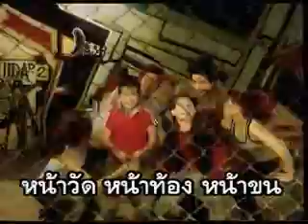Laffer & Ammer - Nah Ngai Kor Ruk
Artist:Laffer Ammer
Song:Nah Ngai Kor Ruk
Album: Mun jik ka-daew (มันจิ๊กกะแด่ว)

Laffer: 10 years old
Ammer: 11 years old